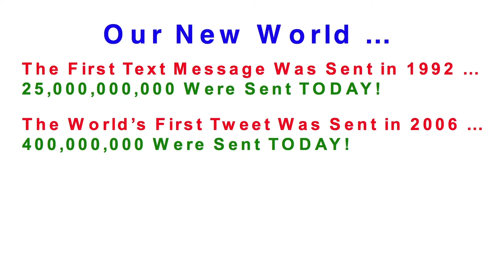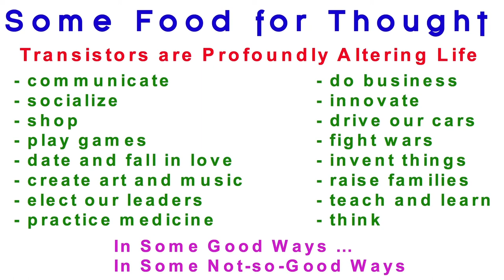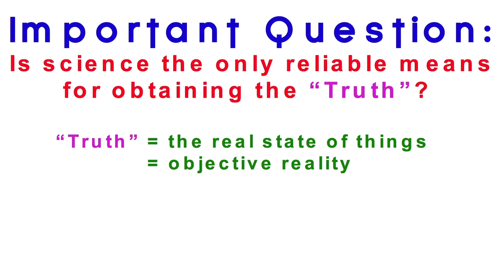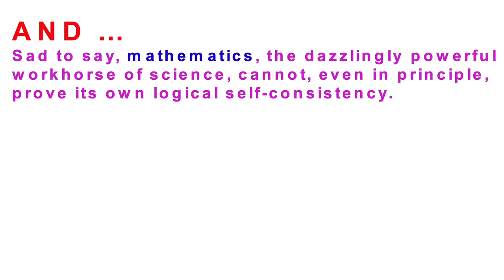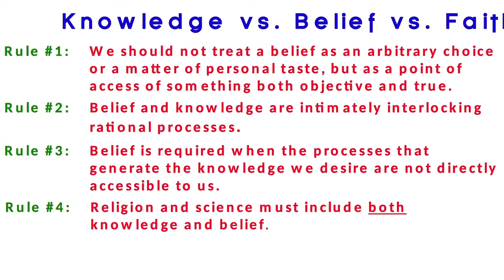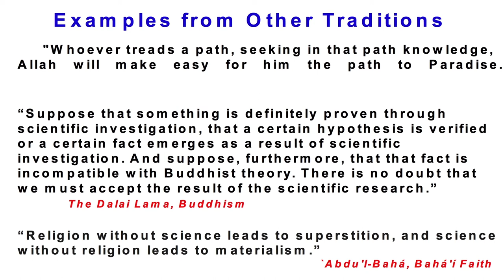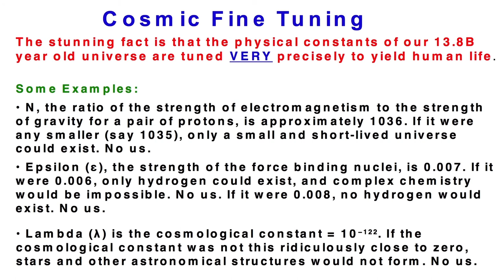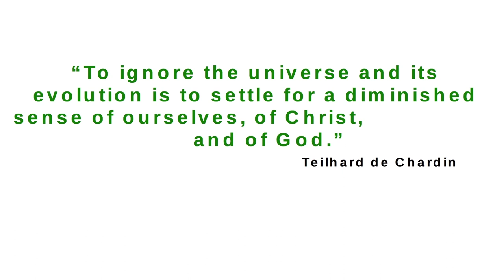The Evolving Dialogue Between Science & Religion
John Cressler, PhD, one of Georgia Tech's most highly decorated professors, discusses why the dialogue between science and religion is capable of producing the most complete and satisfying path forward in humanity’s quest for truth. In this Special Presentation, held before a standing-room-only audience on the Georgia Tech campus, Dr. Cressler reflects on the marvels of modern science (cosmology, biology, quantum theory) and what those discoveries mean for religion and the future of humanity.